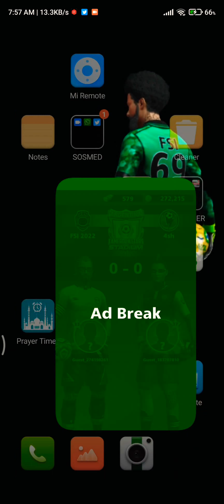Football Strike with Coins Insurance, Must Watch 🎉🎉🎉